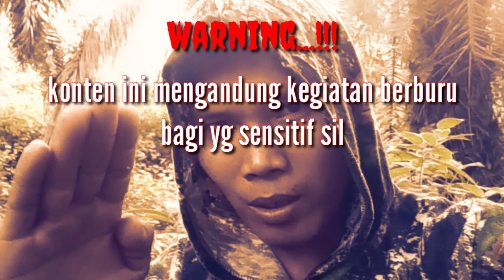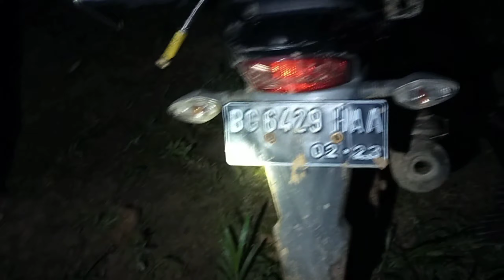berburu ayam hutan di malam hari. bertemu ayam yg beda pada umumnya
assalamualaikum..
halo sahabat sniper  semua nya
di video kali ini kami berburu ayam hutan
dimalam hari.
Dima kami menemukan ayam yg beda pada umumnya. biar gak penasaran yuk langsung tonton aja videonya